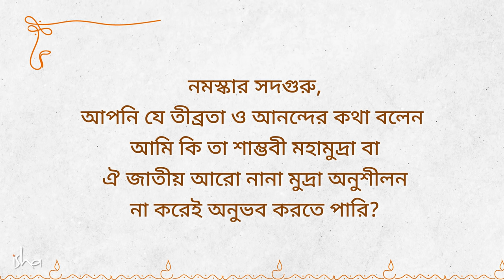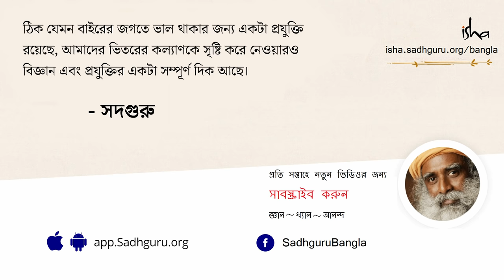কীভাবে অতিরিক্ত চিন্তা-করা বন্ধ করবেন? | How To Stop Overthinking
সদগুরু আমাদের জানালেন অতিরিক্ত চিন্তা থামানোর উপায় কী? কেন চিন্তার গতি রোধ করতে আমরা সমস্যায় পড়ি আর আমাদের পথ দেখালেন এর উপরে নিয়ন্ত্রণ লাভ করার।
Kivabe otirikto chinta kora bondho korben?